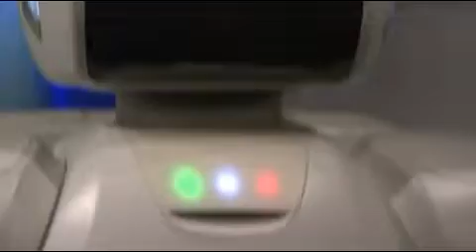로봇기술/미래산업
설명로봇기술/ 사랑/기계/한국/한류/인기영상/미래산업